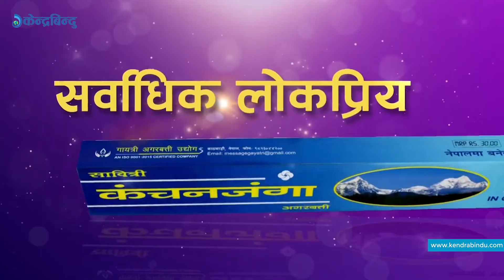रोनाल्डो र मेस्सीबीच होडबाजी, आ–आफू आबद्ध लिग उत्कृष्ट भएको दाबी